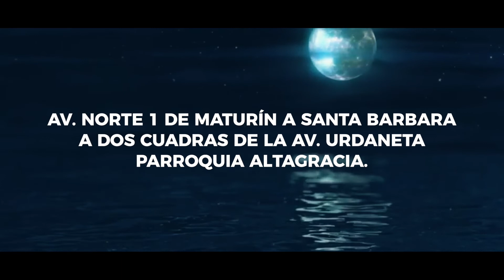EL DÍA DE LA ULTIMA OPORTUNIDAD